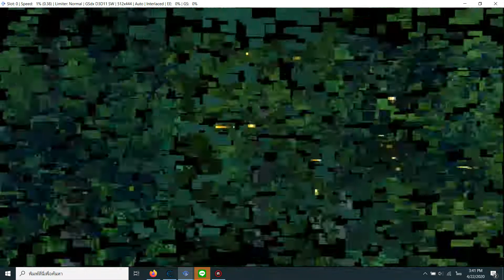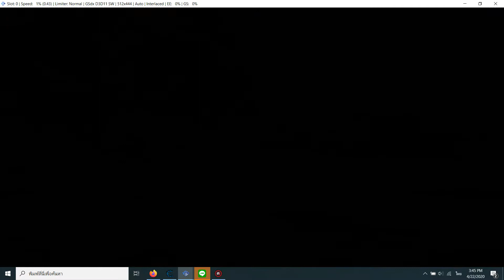Dragon Quest V Gameplay PS2 Version